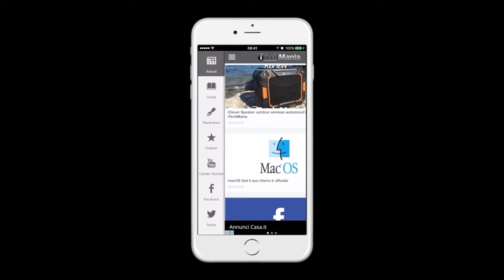Super Geek Box (Maggio 2016) spacchettiamola! | Unboxing iTechMania